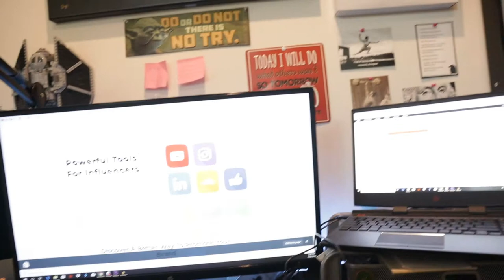Shopify Or WooCommerce To Sell Our Software? Agency Vlog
In today's video, I give you som insight on how we'll be selling our SAAS startup that we're working on as a side project.

What do you think? Shopify for SAAS? There are probably lots of people who disagree with this but I think it makes the sales and marketing process so much easier.